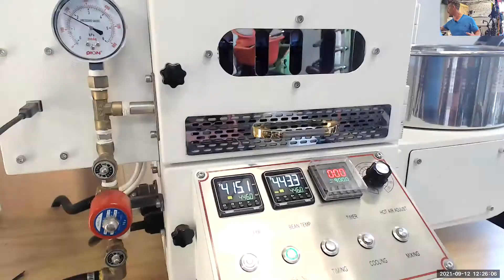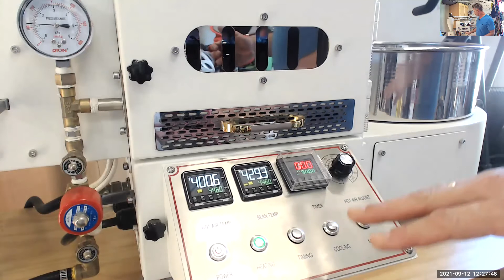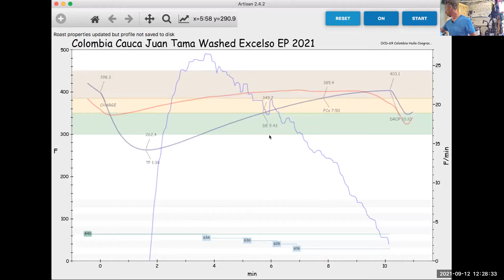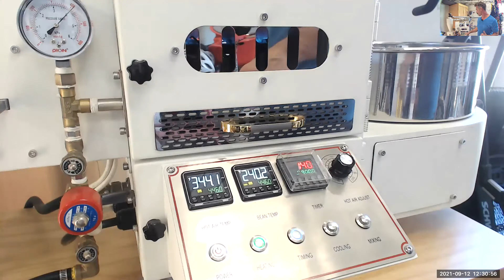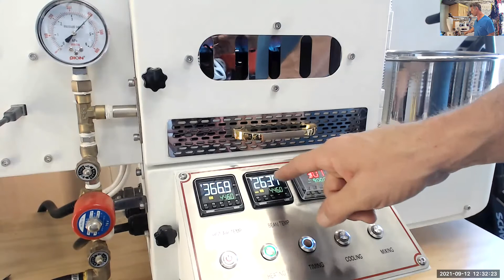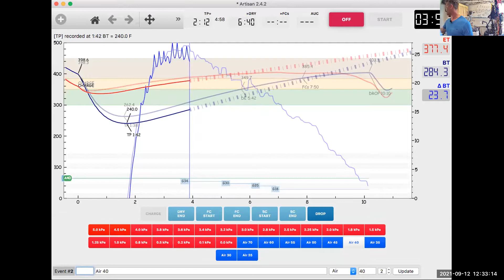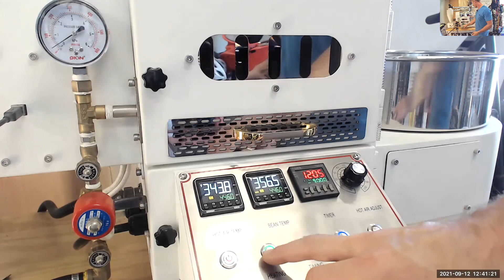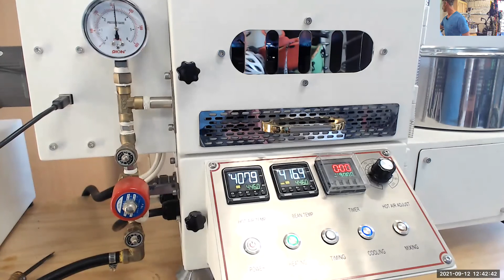Roast Along: Colombia Excelso - 70% Capacity for 3lb Yield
To roast beyond 75% of your roasters capacity will likely cause a few difficulties when you're roasting. This 2kg Yoshan Roaster has a 2500g capacity, which is roughly 5.5 pounds. If I put 5.5lbs of green beans in this roaster, it will be sluggish and not respond well during the roast. Dropping in 3.6lbs is just shy of 70% capacity and with a 12% moisture loss from the roast, I'll yield a solid 3lbs +.  This allows me to control my roasting curve with much more control and less headache.